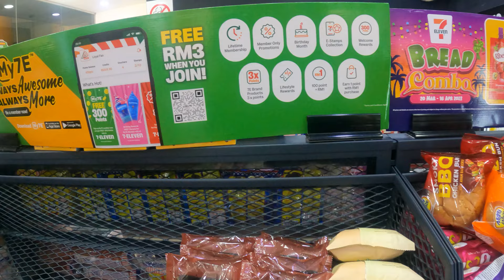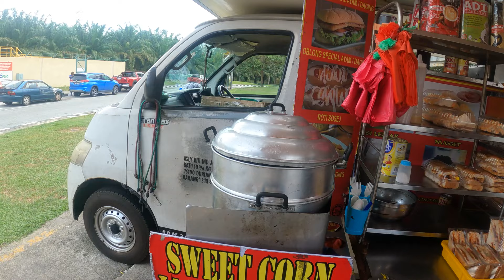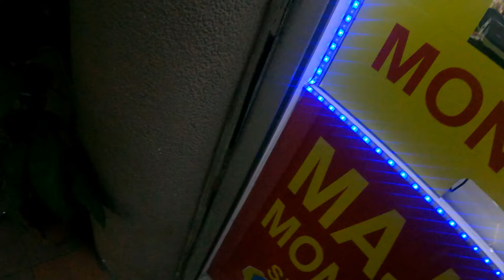Singapur’a Nasıl Gidilir? Girişte Nasıl Prosüdüler Var? Singapur Pahalımı? Hepsi Bu Videoda🇸🇬 -179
Dünyanın bankası singapur serisine hoşgeldiniz. Singapura girişte neler ile karşılaşırsınız hepsi bu video da keyifli seyirler ❤️

Merhaba ben Şehzade Taşçı. Yıllarca süren okul iş döngüsünden zaman ayıramadığım hayallerime kendi memleketiminde sular altında kalacak olmasından dolayı artık başlamaya karar verdim. Öncelikle kendi ülkemin sınırlarında keşfedilmemiş yerleri sizlerle beraber gezmek anılar biriktirmek istiyorum. Daha sonrasında asıl hayalim olan dünya ülkelerini gezip size burada ilham kaynağı olmak istiyorum.